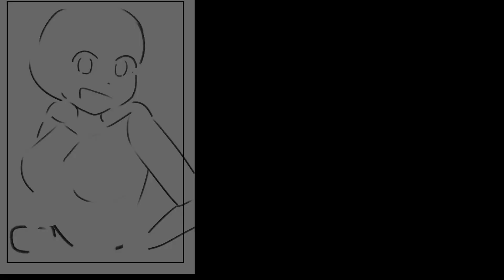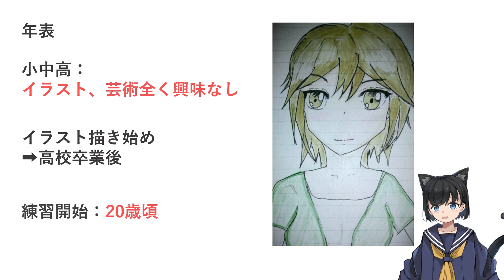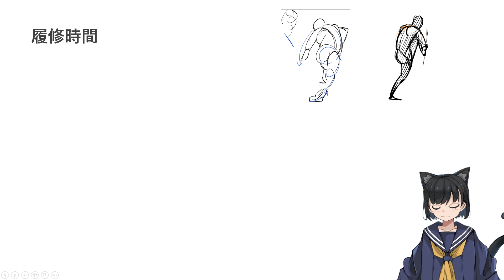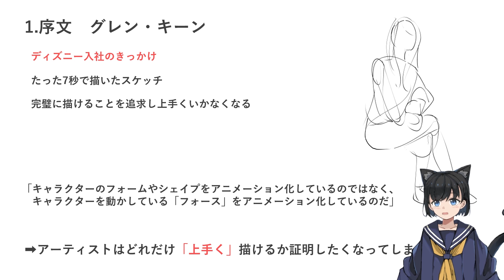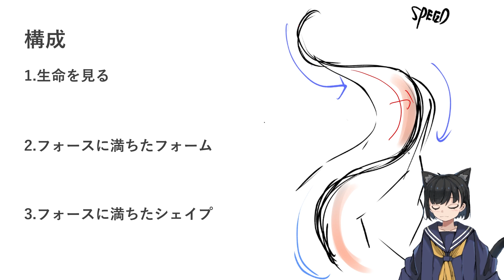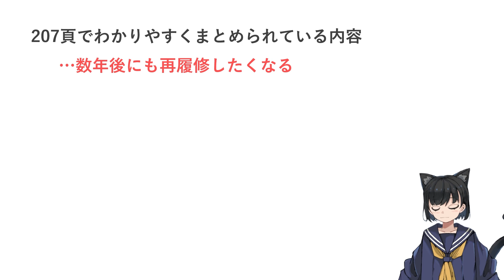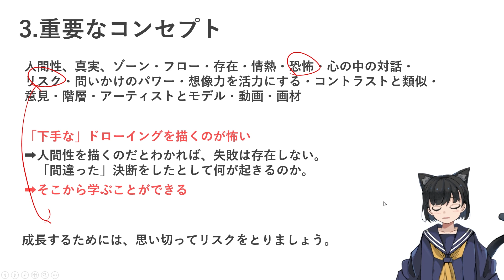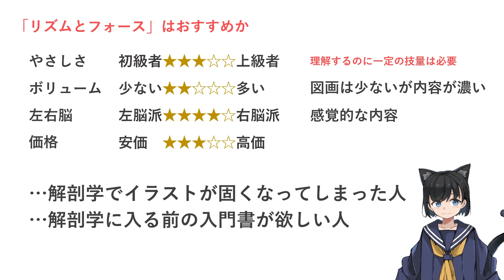「リズムとフォース」をやった結果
躍動感のある人体が描きたい、
イラストに解剖学は必要なのだろうか、
と悩んでいる人におすすめの一冊でした。

リズムとフォース　躍動感のあるドローイングの描き方
Amazonリンク
日本語版出版社様リンク(ボーンデジタルオンライン)

☆☆目次☆☆
0:00　オープニング
1:48　本書の特徴
3:58　「フォース」とは
9:17　厳選ポイント
12:20　「リズムとフォース」はおすすめか

本動画は、あくまでも自分自身がイラスト教本を使用した感想について述べているものであり、自分の言葉で発信し、出てくる図画については自分自身で描画しております。
ですがチャンネル内で使用されているコンテンツの取り外しを望む所有者様がいましたら、youtube概要欄に掲載のメールアドレスまでご連絡頂けますと幸いです。